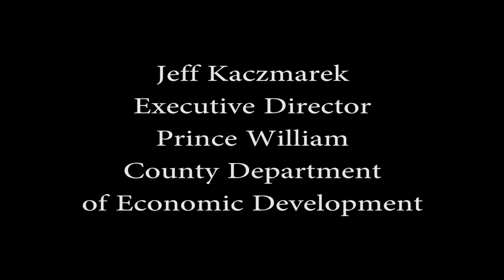Full Video: Jeff Kaczmarek talks about the Prince William County panel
Prince William County Department of Economic Development Executive Director Jeff Kaczmarek speaks about a panel held at the Hylton Performing Arts Center in Manassas.